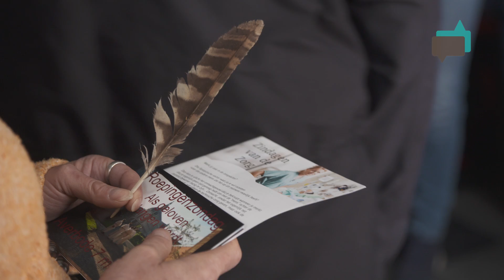Barmhartigheid in de Heilig-Hartparochie (3)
Jongeren leren kijken met de ogen van Franciscus en 15 gasten van 't Vlot trekken met hun buddy's naar de abdij van Averbode voor een 3-daagse bezinning over verzoening.